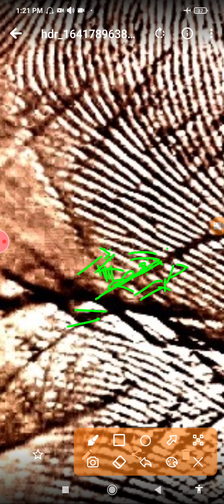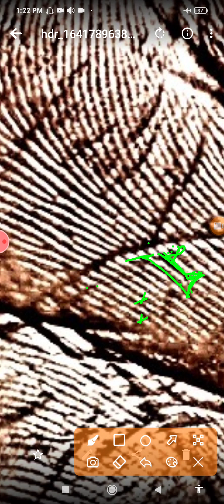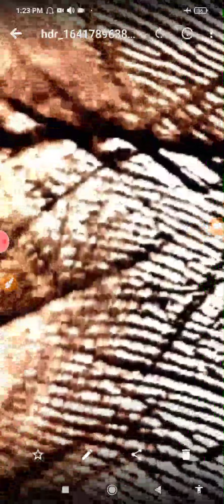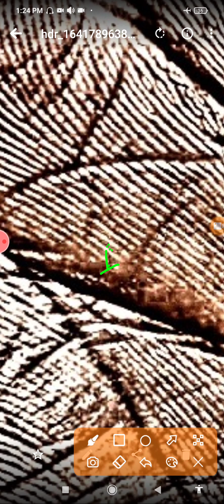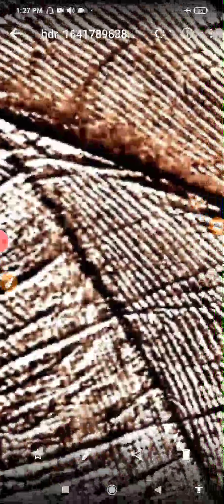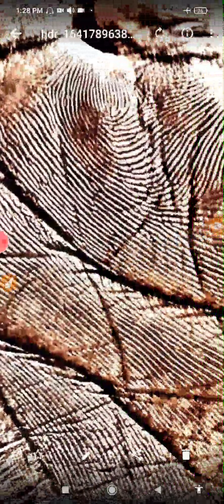मेरी सरकारी नौकरी कब तक उतर जी हाँ 23 से 24 साल में देखे वीडियो